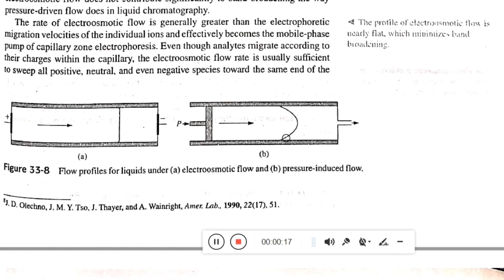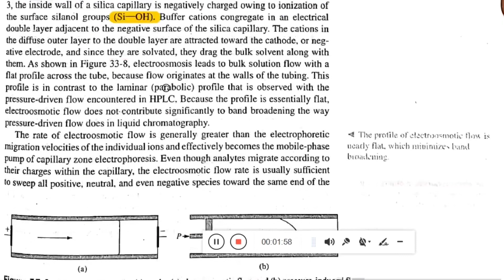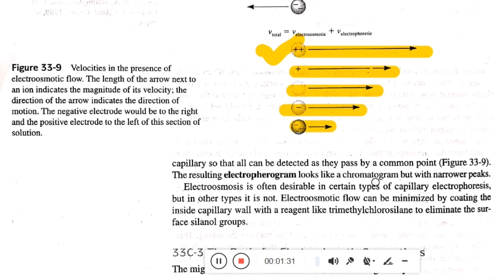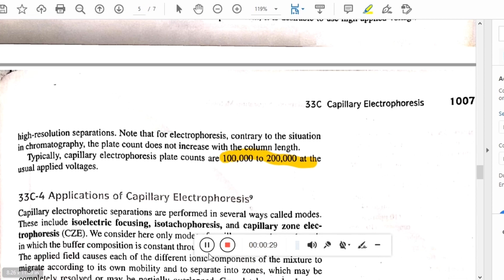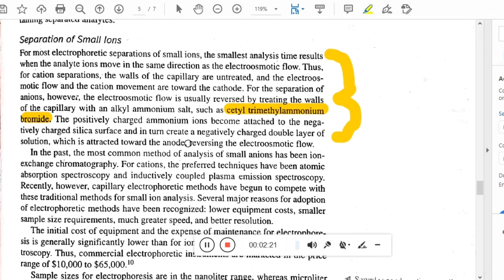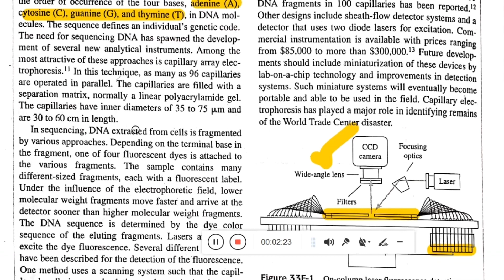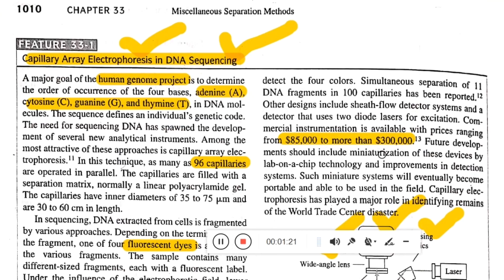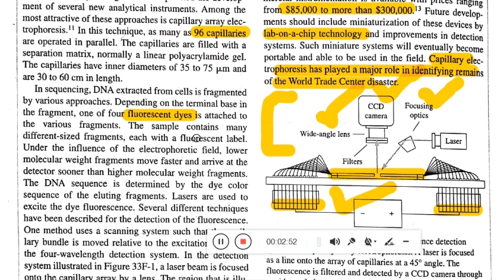Capillary/Gel Electrophoresis Part 2| Analytical Separations | Electroosmosis | DNA Sequencing | ZCC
This video is about Part 2 of Capillary or Gel Electrophoresis and is mainly focused on its introduction, discovery, working principle or mechanism and its applications in practical life, specifically DNA sequencing. The reference material in this video has been taken from the book "Modern Analytical Chemistry" by David Harvey.